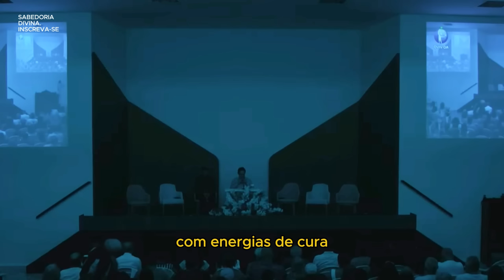DIVALDO FRANCO EXPLICA A FILOSOFIA DA IMORTALIDADE DA ALMA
📚 Livros Espíritas Grátis

*Ative as legendas no vídeo para as legendas do seu idioma.